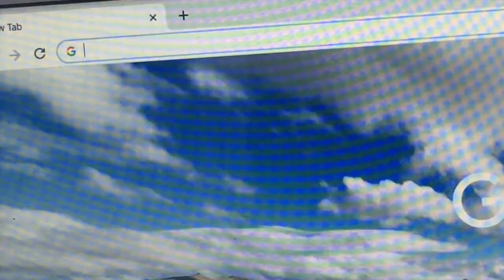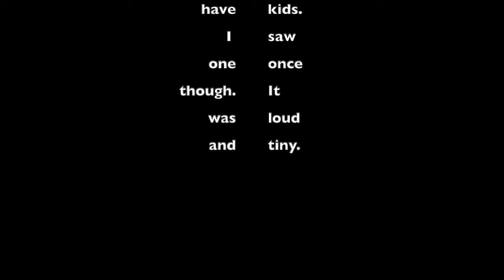By Its Cover: If Animals Kissed Goodnight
My review of If Animals Kissed Goodnight.